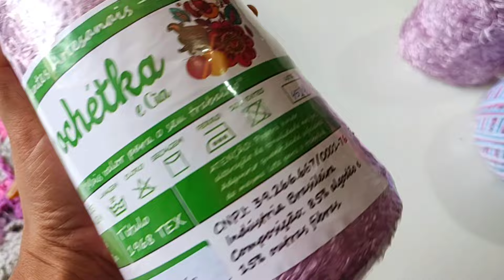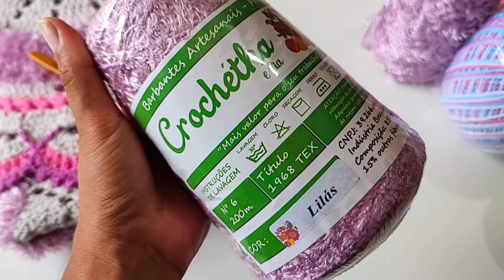UM ESPETÁCULO😱 Esse Tapete suas clientes vão se encantar, incrível o resultado.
No vídeo de hoje eu trago para vocês um modelo de tapete de crochê, muito lindo para vocês confeccionar e vender muito é o modelo de Tapete Solange.

"Prepare-se para se surpreender enquanto eu desvendar o tapete de crochê mais deslumbrante do vídeo de hoje! Mergulhe no mundo da criatividade e testemunhe a beleza intrincada do crochê. Vamos todos nos reunir e explorar a arte

✓ CONTATOS BARBANTE DIRETAMENTE DA FÁBRICA👇
✓ Barbantes que indico:
Usa o cupom: Domingas Crochê

Whatsapps:
➡️  Whatsapp da fábrica  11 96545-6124
➡️  Whatsapp da fábrica  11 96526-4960
➡️  Whatsapp da fábrica  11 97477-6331

Loja de fábrica: Av João Paulo da Silva, 21 - Interlagos São Paulo -SP
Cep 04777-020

✨ ACHADINHOS NA SHOPEE👇
🩷Agulha Clover
🩷LINK PARA ADQUIRIR SACOLAS.

✓ Para adquirir os envelopes ou as caixas usem o cupom ( DOMINGAS CROCHE ) para você garantir um super desconto na sua compra

Baixe grátis o app SuperFrete e, na opção 'Perfil', insira o cupom MNEBH para receber seu bônus:

✓ SOBRE MEU CANAL👇

Olá, eu me chamo Domingas sou crocheteira com muito orgulho e amor pela profissão. Meu maior objetivo é ajudar pessoas que compartilham do mesmo sonho que eu, que é viver do crochê ou ter uma renda extra, a que eu te ensino passo a passo de crochê bem fácil e rápidos e também eu trago vlogs diariamente de crochê com dicas bem legais, para você que quer crescer e viver do crochê, ou ter uma renda extra!

Você pode, SIM, mudar a sua realidade e viver a vida que você quer, trabalhando com o que você ama fazer.

❤️❤️ Forte abraço, ❤️❤️
        Domingas crochê.